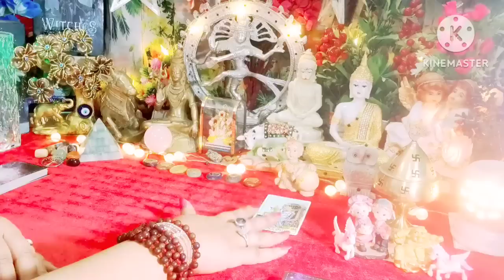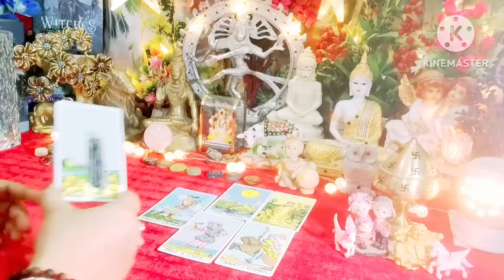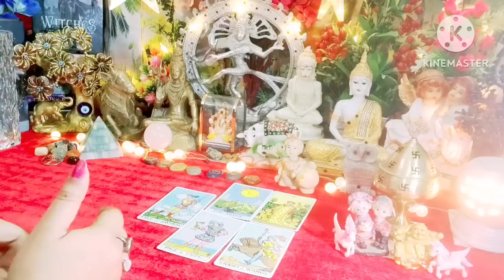Aaj Ki Energy ✨❤ Current Energies Aap Dono Ki 💐 All Signs Collective Timeless Tarot Reading